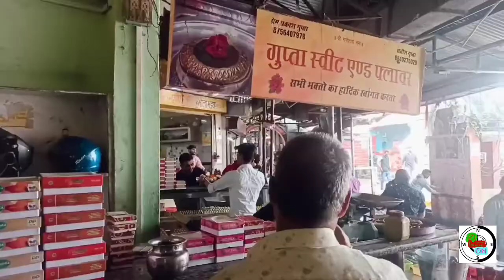Anandeshwar Temple Parmat Kanpur Ganga Ghat Complete Vlog | आनंदेश्वर मंदिर परमठ कानपूर एवं गंगा घाट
Topic: Anandeshwar Temple Parmat Kanpur Ganga Ghat Complete Vlog | आनंदेश्वर मंदिर परमठ कानपूर एवं गंगा घाट

Anandeshwar Temple Parmat Kanpur and Ganga Ghat Complete Vlog
This video includes Anandeshwar Dham situated at Parmath in Kanpur along with the Ganga Ghat touching the temple. It includes visit to the temple, travelling to the other side by boat and then taking the blessings of Baba Anandeshwar. This temple is said to be one of the oldest and powerful Shiva temples of Kanpur and there are many daily visitors in Kanpur those who hi for a daily visit till they are able to walk in life. Andeshwar Dham campus includes most of the Sanatani temples in the same campus. Whenever you come to Kanpur, please have a visit to this beautiful and old temple.

kanpurdiaries
Best places to visit in Kanpur
Best places to see in Kanpur
Anandeshwar Dham Parmat Kanpur